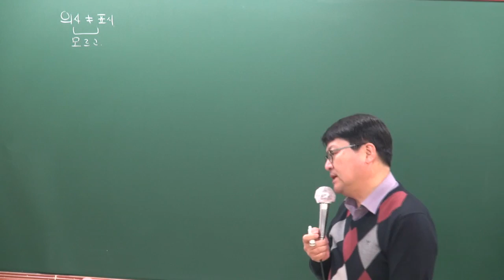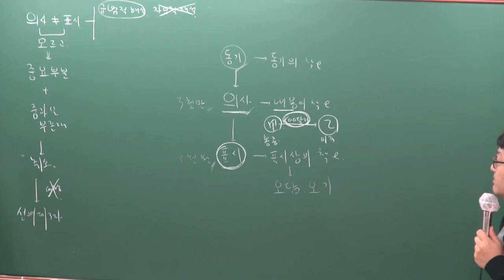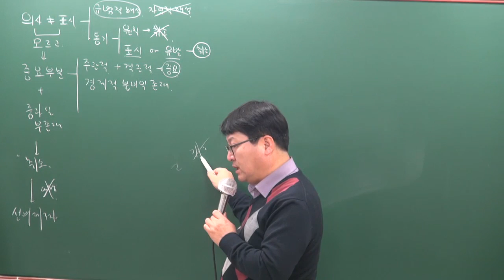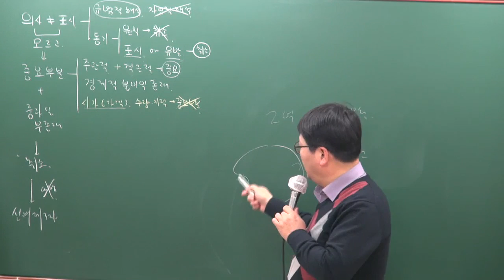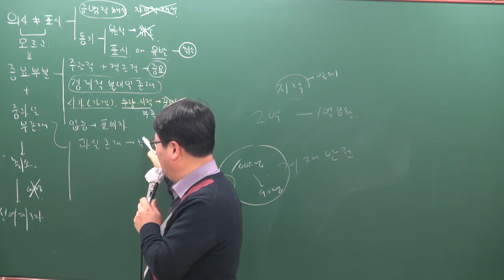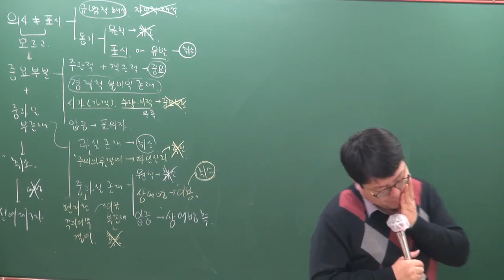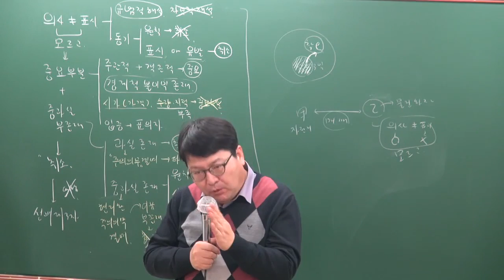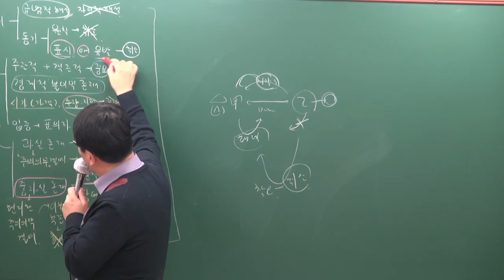[공전무] 2019년 공인중개사 민법및민사특별법 기본이론 1-9